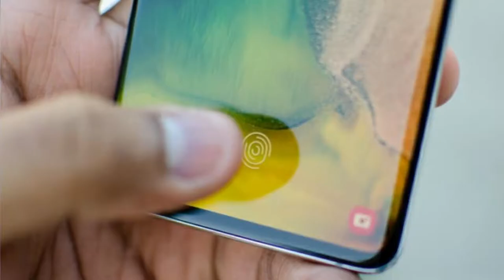யாருக்கும் தெரியாதுன்னு நெனைச்சேன் ஆனா | Urban Club | Tamil News